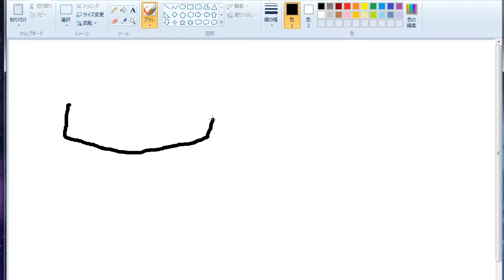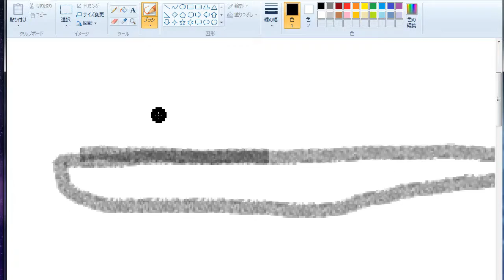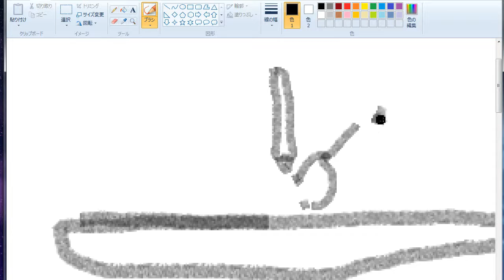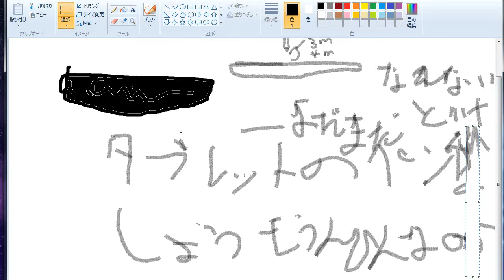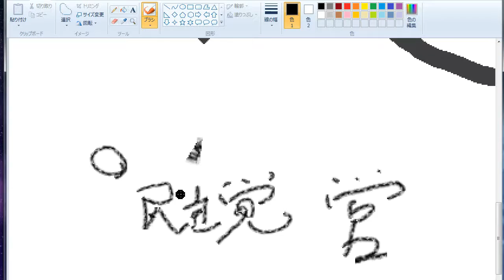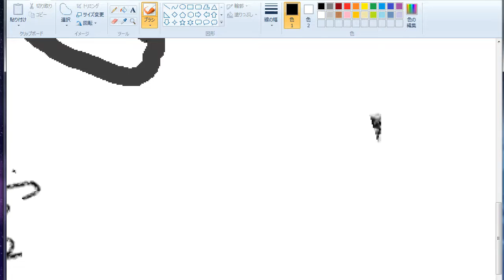タブレット動画２